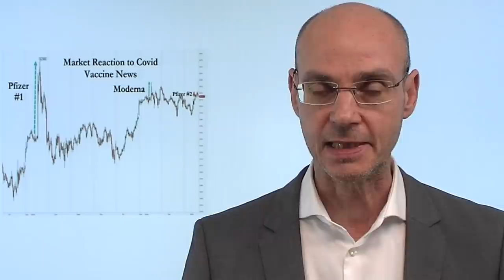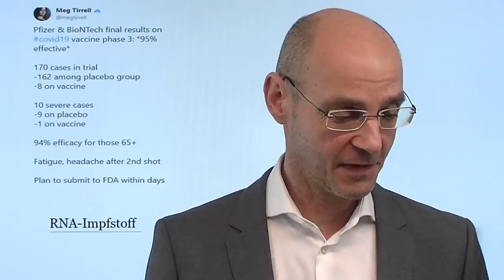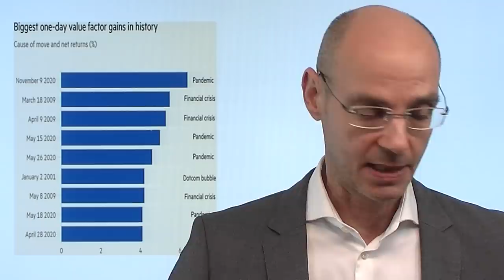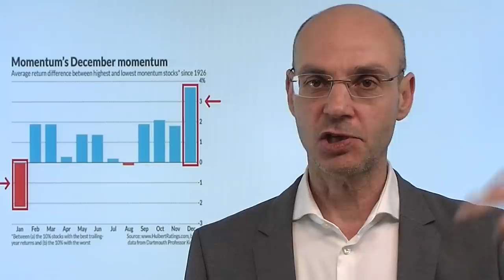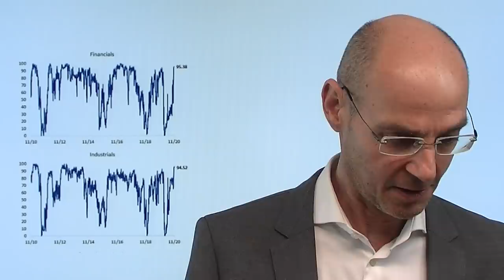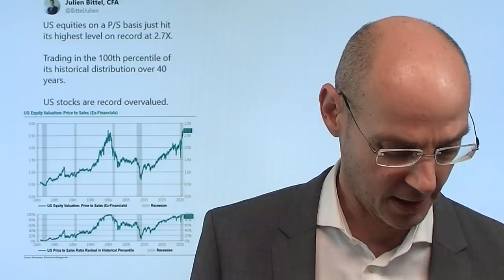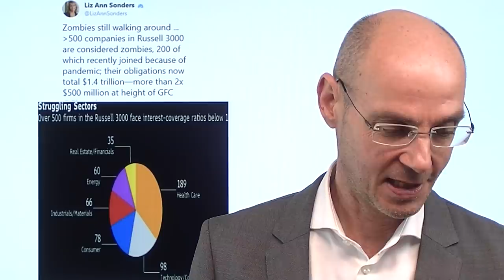Immun gegen den Impfstoff? Marktgeflüster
Die Aktienmärkte reagierten heute nur noch sehr moderat auf die neueste Impfstoff-Meldung von Pfiter/BioNTech - ist man inzwischen schon immun gegen die Impfstoff-Meldungen? Faktisch war die heutige Meldung nur eine Art Präzisierung der Aussagen von Pfizer/BioNTech von vor eineinhalb Wochen - war deshalb die Reaktion der Aktienmärkte so "mau"? Eines ist klar: natürlich können die Märkte noch weiter steigen, aber angesichts der extremen Überkauftheit (90% aller S&P 500-Aktien über der 200-Tage-Linie etc.) wird eine Korrektur immer wahrscheinlicher. Noch scheint es keinen Grund für diese Korrektur zu geben - aber die Börsen-Geschichte zeigt, dass der Anlaß oder Vorwand für diese Korrektur (oder genauer: Gewinnmitnahmen) nicht mehr lange auf sich warten lassen wird..